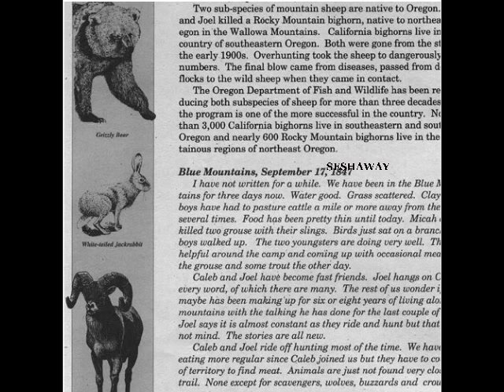OREGONTRAIL - WE HAVE BEEN KEEPING QUITE BUSY